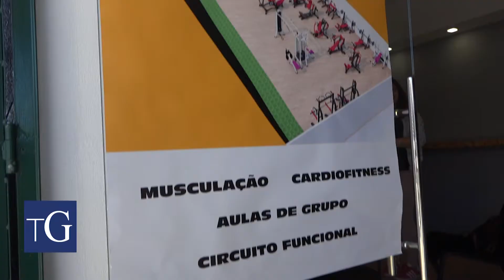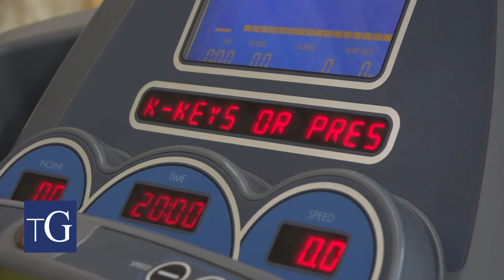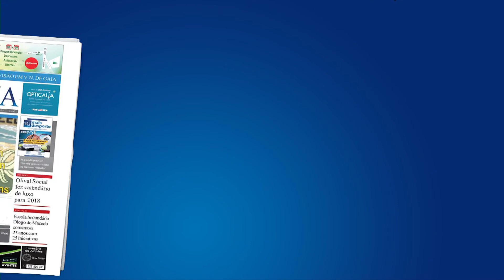FIT222, o desporto no interior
Abriu um novo equipamento desportivo em Vila Nova de Gaia, mais precisamente em Avintes: o Fit 222. Este novo ginásio nasceu da vontade de três sócios de criar um equipamento de maior dimensão numa zona mais interior do concelho e onde a oferta não é tão vasta.